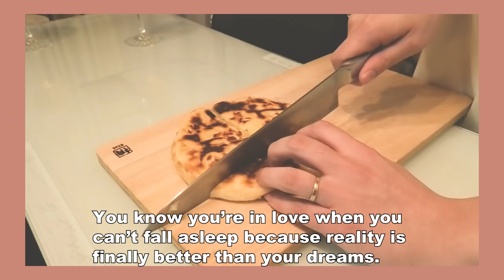築40年の家で夫夫で韓国料理を作って乾杯【ヤンニョムチキン】・同性カップル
ヤンニョムチキンのレシピ

下味
(無ければ 酒大さじ2　砂糖小さじ4)
(A)コチュジャン　大さじ4
(A)ケチャップ　大さじ3
(A)しょうゆ　大さじ2
(A)みりん 　大さじ2
(A)砂糖　小さじ2
(A)すりおろしニンニク　小さじ1

チーズポテトパンレシピ

強力粉　90g
牛乳　55g
溶かした無塩バター　10g
塩　少々

今回はヤンニョムチキンとポテトチーズパンを作りました！
チーズポテトパンの方はレシピあまり載せなかったんですが
多分動画見たらわかる感じで作ったので次回以降動画にするかは未定です笑笑
味醂が無い場合、料理酒(日本酒)と砂糖でも代用可能です
ぜひお家にいるチルタイムにおやつにもよさそうなのでご賞味あれです。

【無印良品 エッセンシャルオイル おやすみブレンド 30mL】